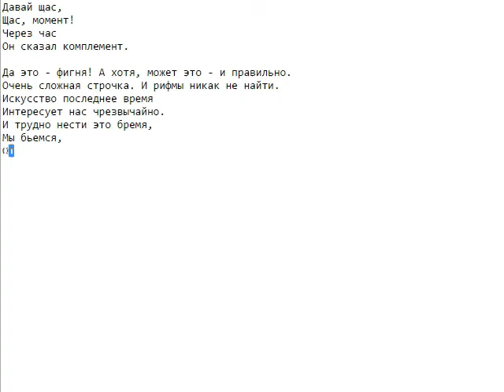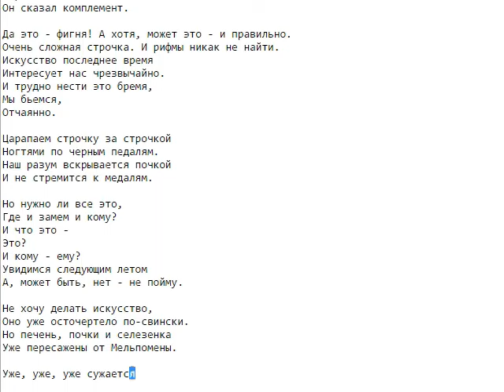Братья Стравинские - Давай щас